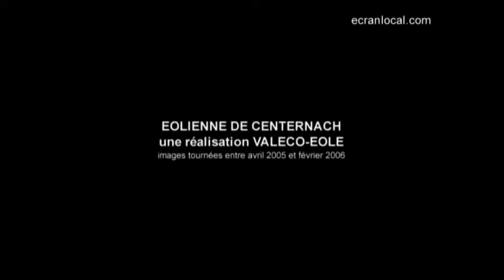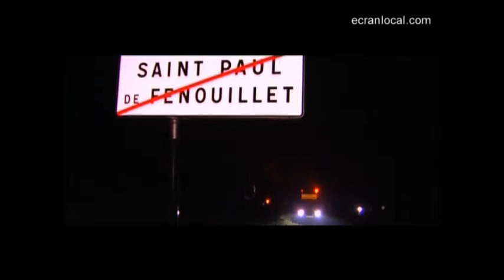ENTREPRISE : L'éolienne de Saint Arnac (SD)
Implantation d'une éolienne à Centernach.